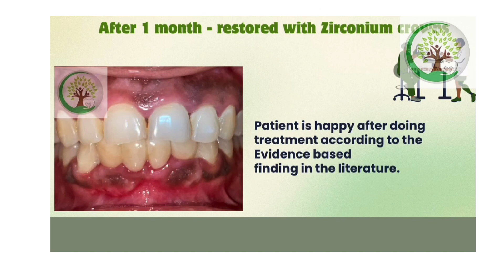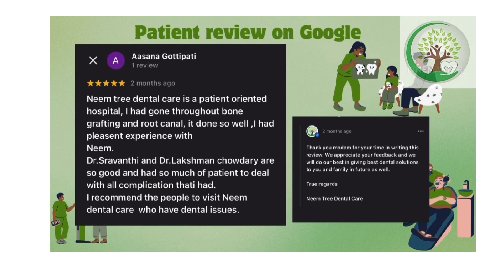Laser assisted periapical surgery # Laser Dentist in Tirupati tirupathi bestdentistnearme tirupati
Best evidence based dental treatments at neem tree dental care- Tirupati # laser assisted Periapical surgery # bone grafting # zirconium crowns # best dental hospital in Tirupati # Neem Tree Dental Care